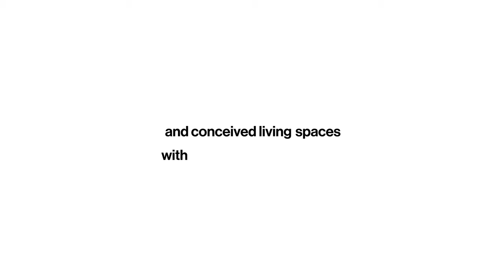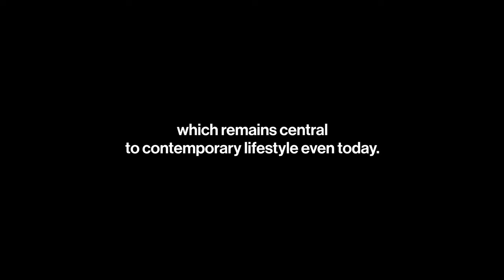20 years of the Charlotte Perriand Collection